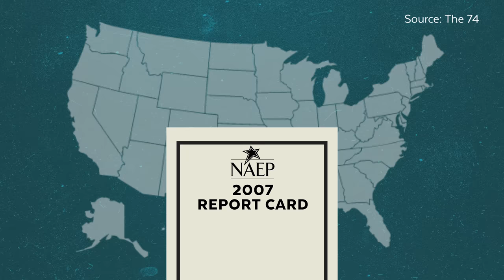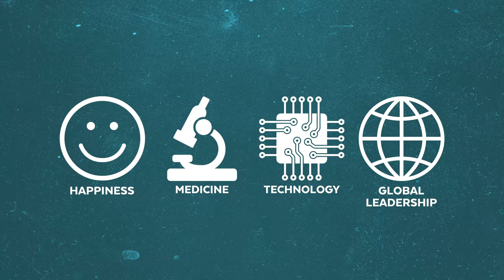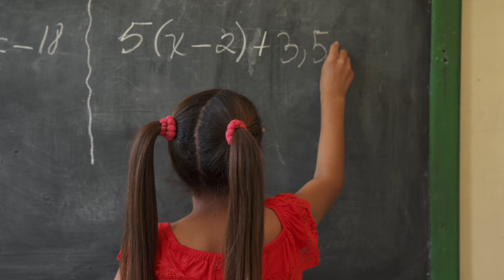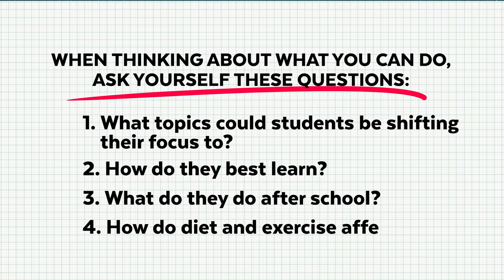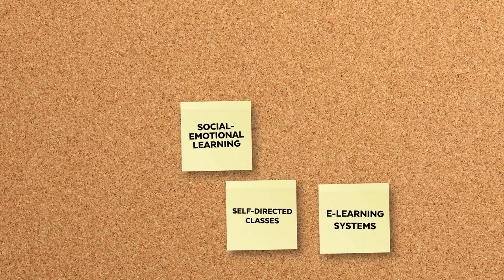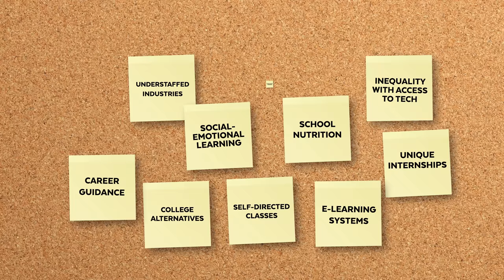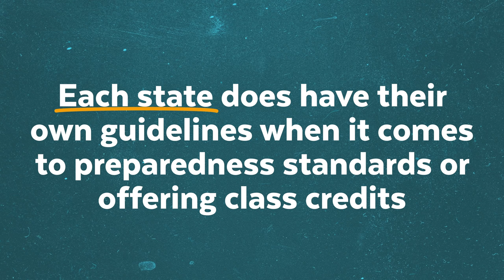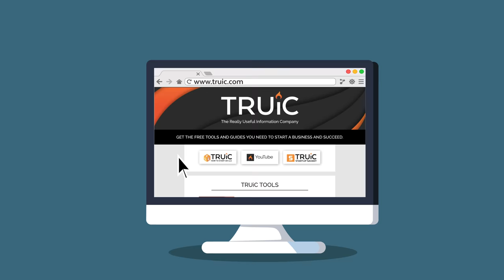Social Entrepreneurship in Education - How Entrepreneurs can help in Education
Social Entrepreneurship in Education
The education industry is full of business opportunities that help to address problems in the current school system. Let’s look specifically at what these problems are, how entrepreneurs have already begun addressing them, and how an entrepreneur like you can contribute your own ideas.

💼 To have a service form your LLC for you, use Northwest Registered Agent

📚 Business Ideas for Teachers

*TIMESTAMPS*
0:00 - Intro
0:37 - Part 1: The Problem
2:35 - Part 2: The Solution
4:26 - Part 3: How to Get Started
7:12 - Outro